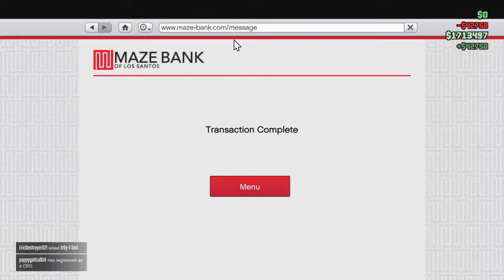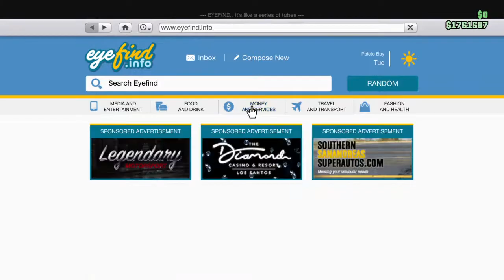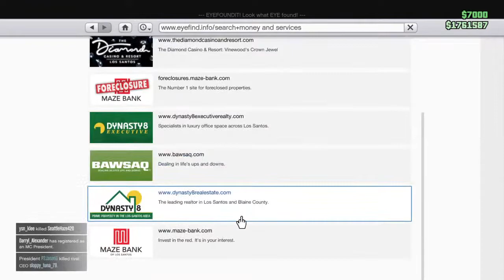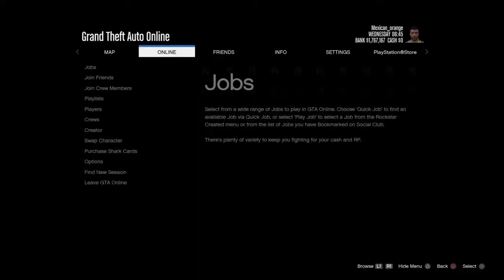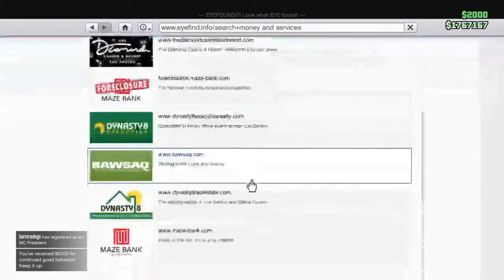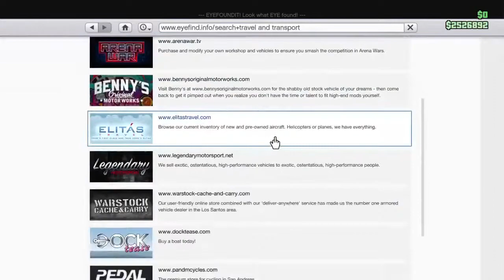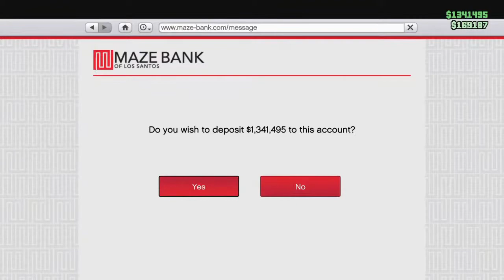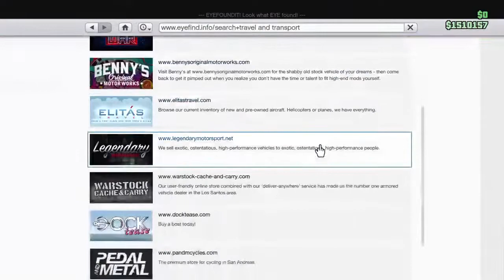Gta spindles car meet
15 streamer not serious at all just passing out good vibes trying to brighten other people’s day. The main goal of this channel is two things. One keeping all streams to remember my bright past in case I forget who I once was. The second is to make sure everyone who watches laughs at least once no matter who is watching whither it’s another young student or an elder I’ll try to make everyone laugh as a break from a tough world. This channel is dedicated to my friends and family who have always supported me and still do and push me to try my best. These videos are not about any epic wins or showing how to glitch money. This is a channel where the viewers during the stream can be more in control of their content that they want to see.

Twitch—glassprison
Twitter—callmebobert